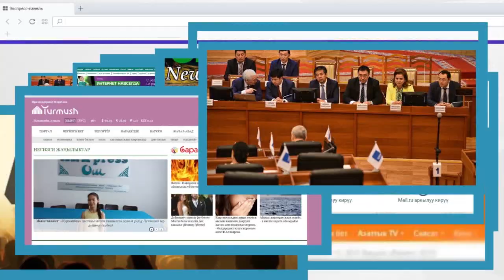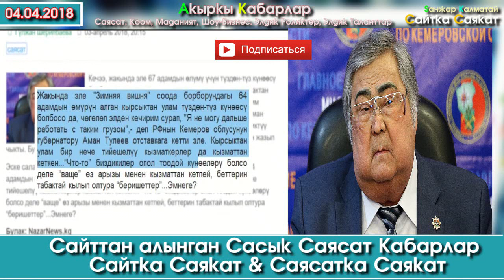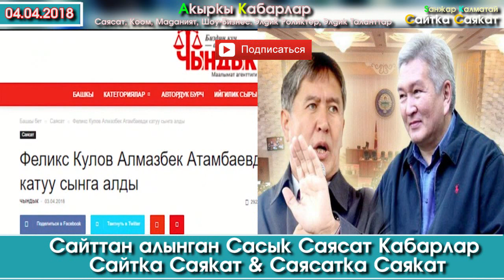Кулов Атамбаевди КАТУУ сынга алды | Сайтка Саякат & Саясатка Саякат | 04.04.18